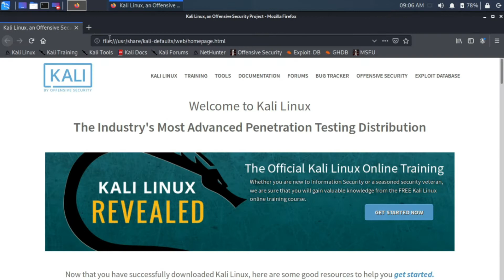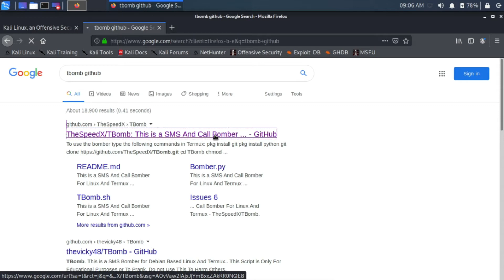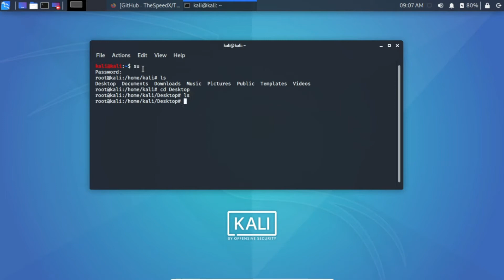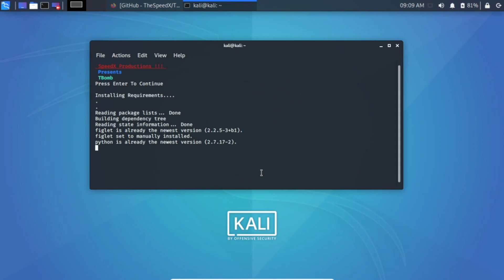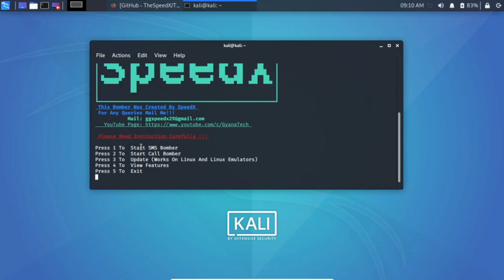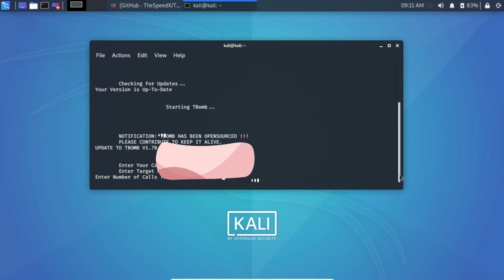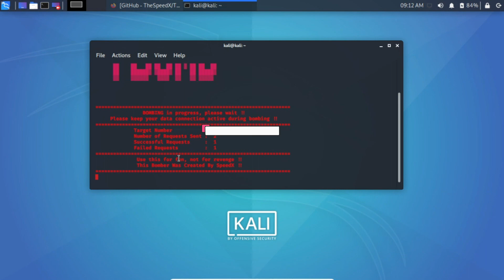How to install TBomb in kali linux || make unlimited calls || and Unknown Number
HI
         HOW ARE U FRIENDS

   This Tool only Fun purpose
     do not use any purpose

THANKS
                   FOR